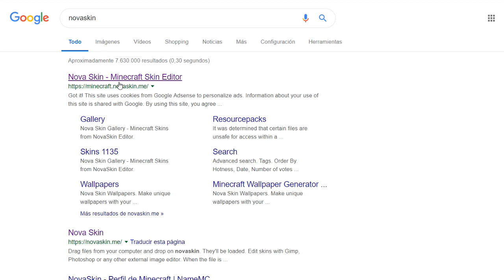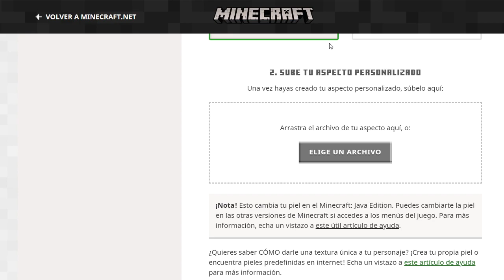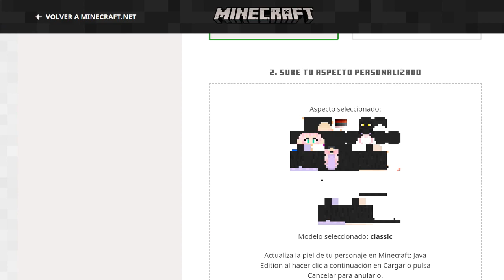¡¡Cambio de SKIN!!😍¿VUELVE MINECRAFT AL CANAL?🤩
Hio!! Quiero traer minecraft de vuelta al canal, muchos lo habéis pedido, no quiero que sea solo Roblox el canal y desgraciadamente pocas cosas que subo diferentes os gustan así que vamos a probar con MC!
He creado una skin parecida a mi yo en persona! Con el kigurumi, aunque posiblemente haga una versión sin gorro!